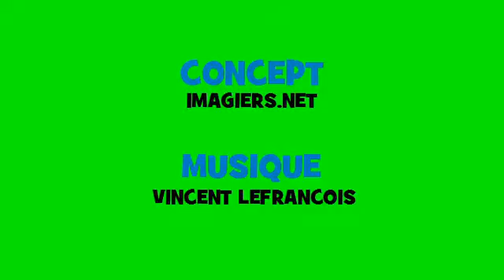Comptine grammaticale # Opera Rock = connaître